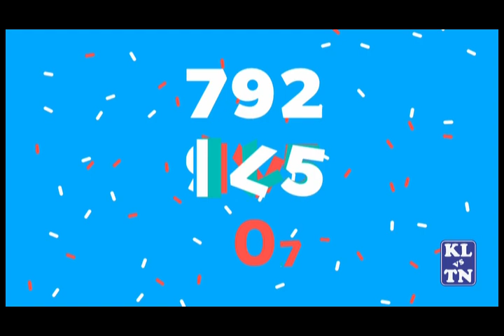Kerala lottery 04 08 2019 Guessing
mass guessing